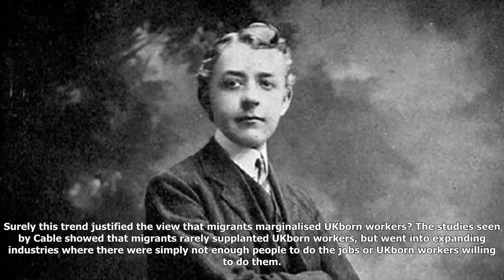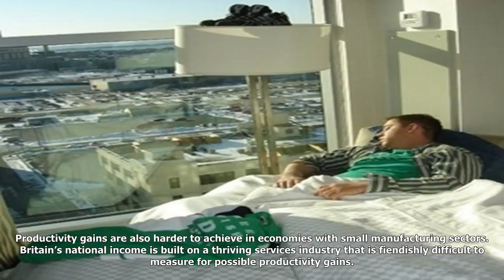The truth about wages and immigration emerges at last | philip inman